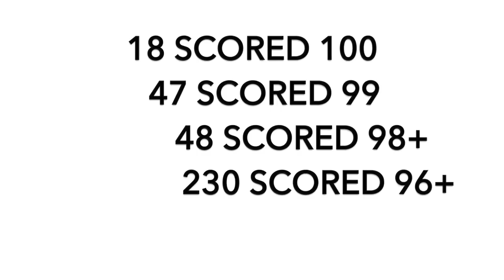Most Common mistakes made by students in Business Studies CBSE board exam class 12th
Avoid these commonly made mistakes that students make in CBSE Board Exams.
It's not hard work, it's SMART WORK when it comes to score a perfect 100!